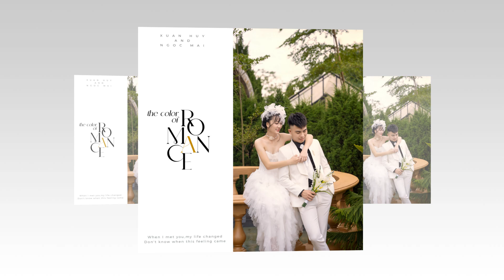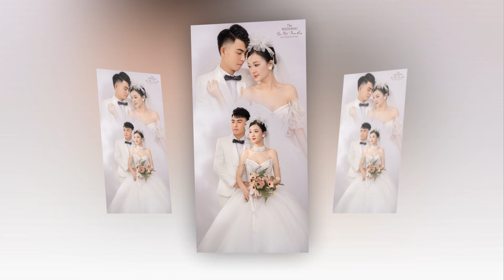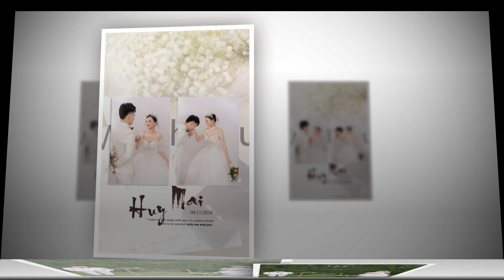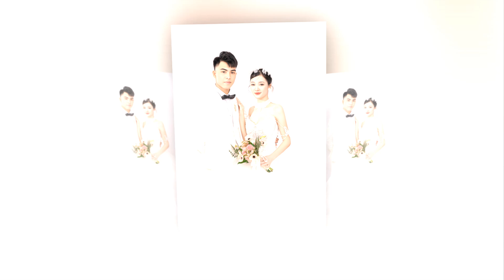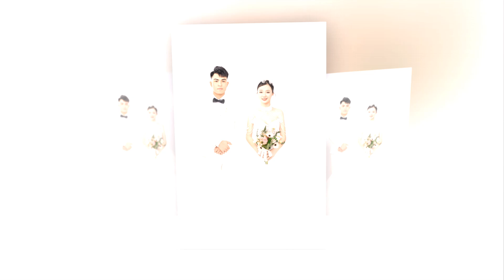Zeni studio Prewedding Photo Music Album Xuân Huy - Ngọc Mai ( 04-10-AL )